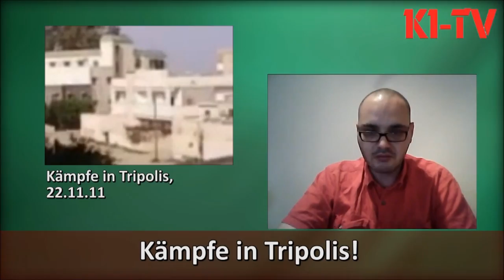Libyen Nachrichten vom 29.11.2011 (World Jammahiriya Radio News German)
In Kooperation mit World Jammahiriya Radio